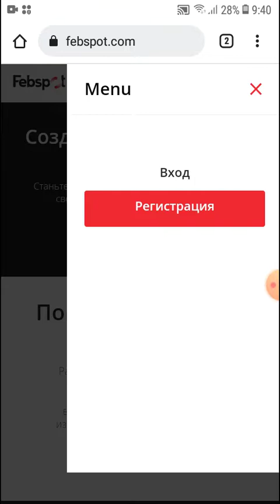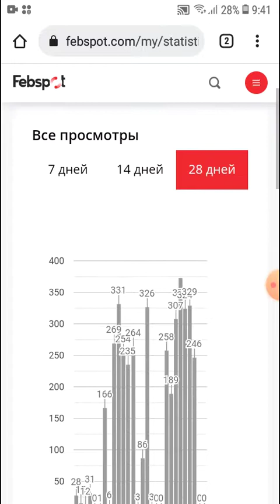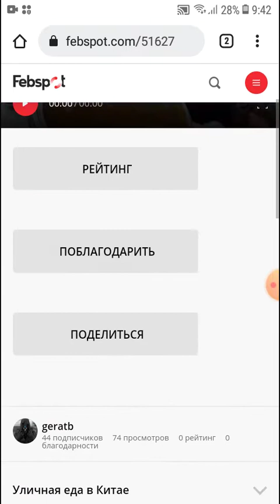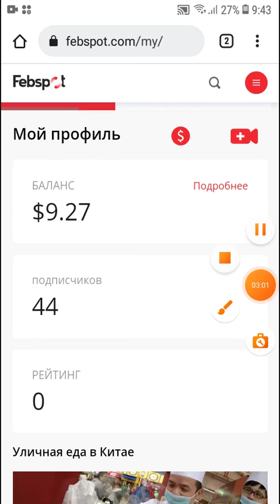Заработок на телифоне в долларах $$$$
слка в комментариях